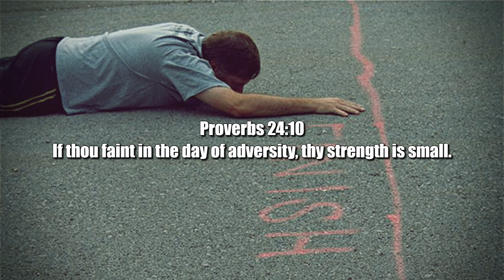Robert Reed - Fainting in Adversity